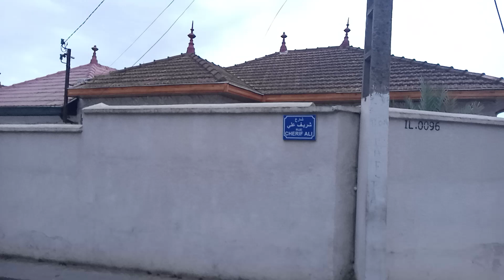succession de villas coloniales à ( rue Ali Cherif ) ,( ex: rue de castelnau kouba Alger ) .